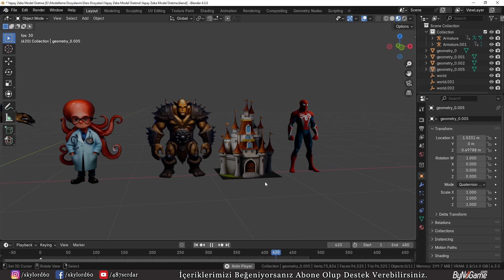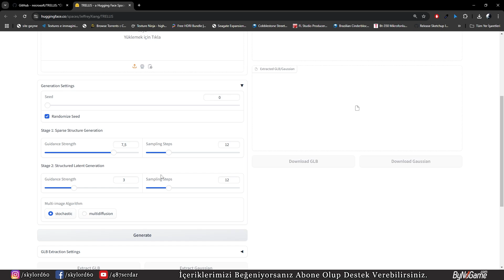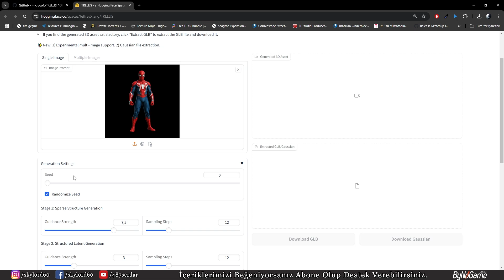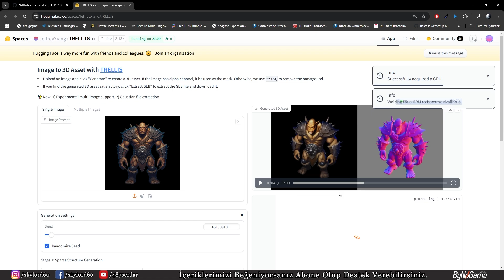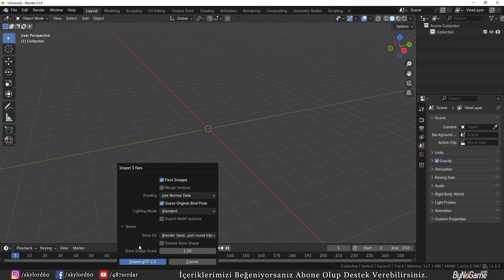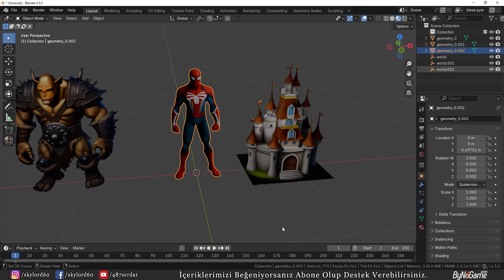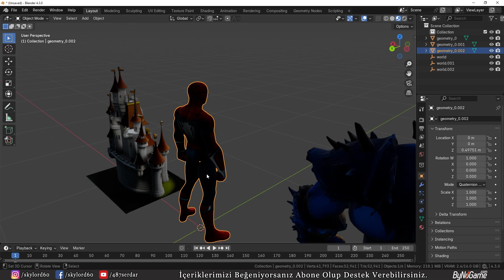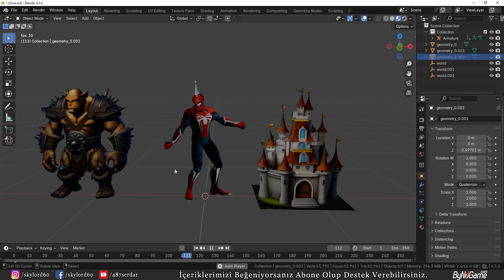Yapay Zeka Kullanarak %100 Ücretsiz 3D Model Yapımı - TRELLIS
Bu videomuzda sizlerle yapay zeka kullanarak 3d model üretme konusuna bakıyoruz iyi seyirler